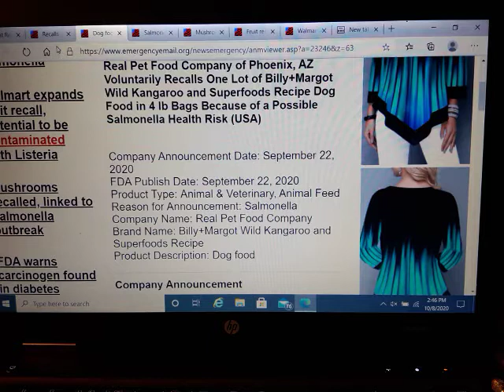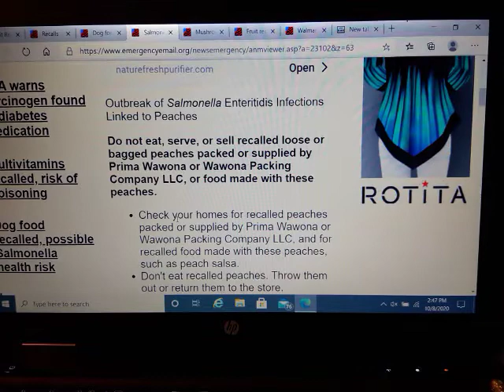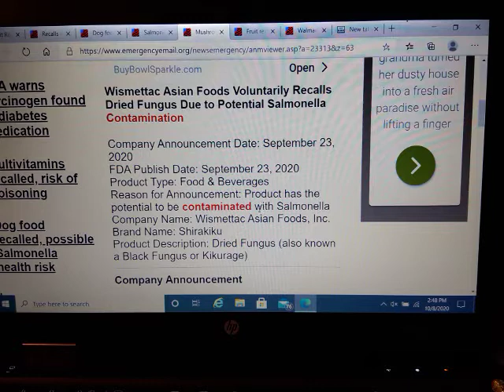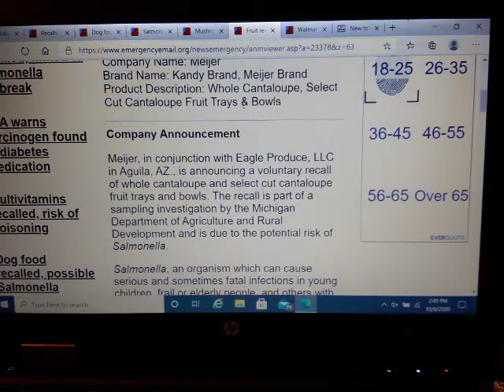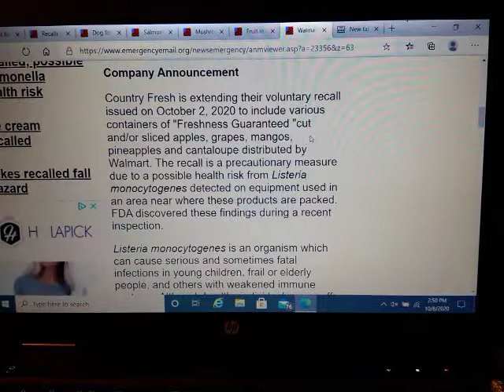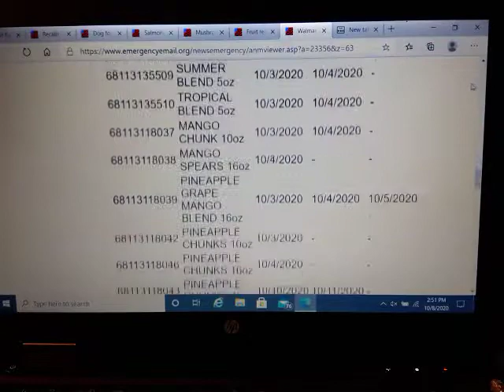Walmaert Expands Fruit Recalls, Recalls on Dog Food, Cantalopes, Dried Mushrooms, & Peaches